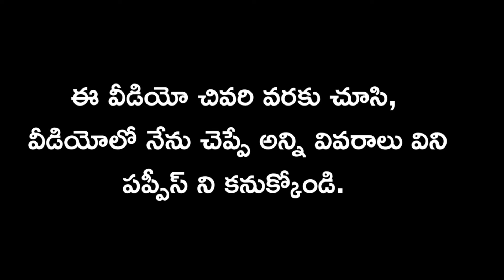top quality Shihtzu puppies for sale in telugu/ 7207032003 /aj pets